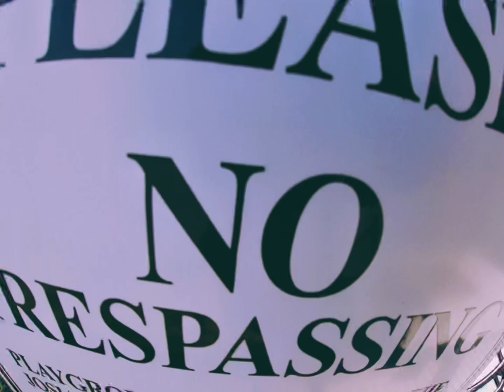Parkour Lost Footage 2019 | B GHOSTS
Recovered parkour training session footage from 2019.